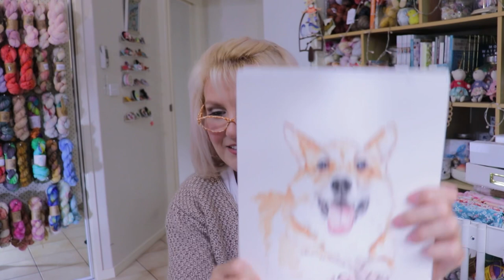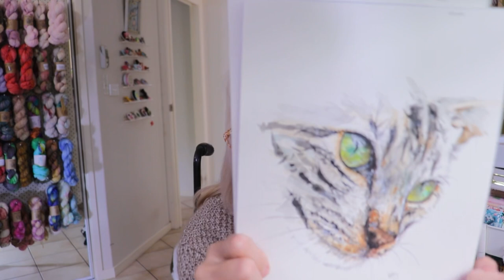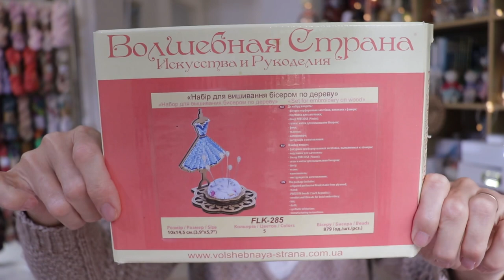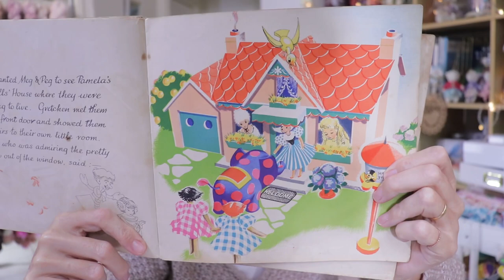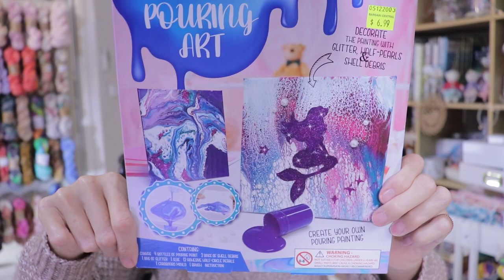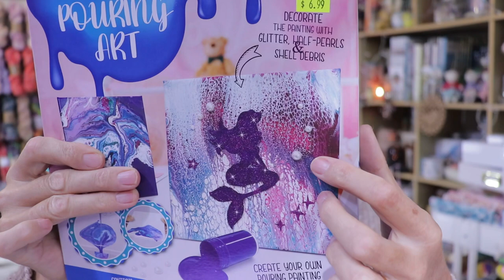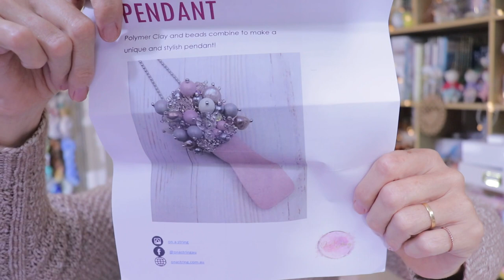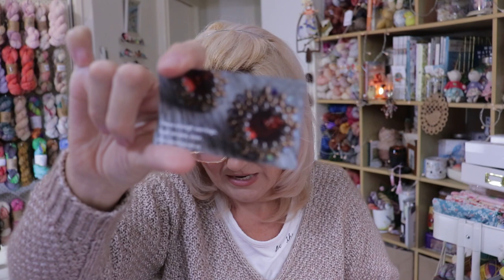Episode 30- Let the good times roll! BONUS watercolour tutorial...Autumn leaves 🍁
A big thank you to everyone who has supported the release of our advent...😘
If you would like to grab one of the few remaining head over to Susan’s web site.
Susan can be found:
HEAD TO SUSAN’S WEBSITE THIS IS THE ONLY PLACE YOU WILL BE ABLE TO GET THE CHRISTMAS ADVENTS. THEY WILL BE AVAILABLE AT 5PM AEST UNTIL SOLD OUT!

Finished Objects:

Friends are like Flowers Shawl. not long now guys😉!

Silk natural dyed scarf - Bombed Yarns Etsy

Paint palette brooch- wonderland Ukrainian Etsy

Watercolour colour painting
Art app - Da Vinci Eye

Bead embroidery Pincushion

RAVELRY REVEALED 😳
Linnie Pullover by Jennifer Owens

Etsy seller.
 Please support small makers and designers!
my lovely daughter Mill

FOR ME FROM ME.
On A String..necklace kit

WATERCOLOUR TUTORIAL
Watercolour pad A5

Watercolour paint brushes
Polina Bright Art

 @Stitched by Mrs D
 @The Bearded Purl Podcast
 @Yong Chen
 @Ciasbod Poddar ​
 @That Chapter ​
 @Needles at the Ready Podcast